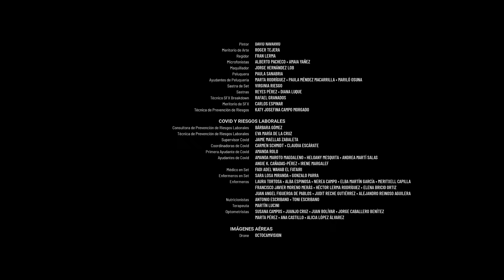La Sociedad de la Nieve y adaptar tragedias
La película sobre el accidente en los Andes da mucho que hablar últimamente, y era claro que debía verla. Y no me gustó. Tuve una gran desconexión emocional luego de pensar en por qué vemos películas así.

Descriptores:
cine - peliculas de netflix - películas sobre desastres - accidente de los andes 72 - adaptaciones de películas - películas basadas en eventos reales - discusión de cine - filosofía - arte - análisis - viven película